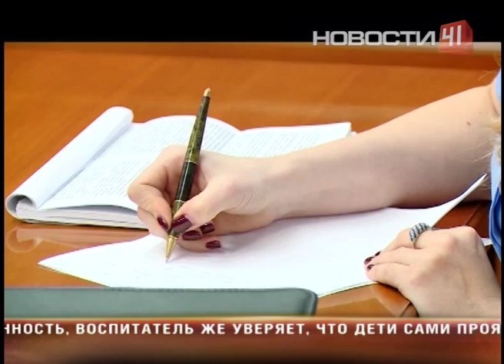Снова оправдали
В деле главы водоканала Александра Ковальчика наконец поставлена точка
Оправдательный приговор областной суд сегодня оставил без изменений
Вот уж точно - из пустого в порожнее. Глава Водоканала вновь следит, как льют воду - но не на работе, а в суде. Прокуратура еще раз перечитала "сырое" дело Александра Ковальчика и не согласилась с оправдательным приговором. Вот и требует от областного суда поправить районных коллег. Гособвинение по-прежнему настаивает на том, что при Ковальчике мимо бюджета коммунального предприятия утекли 19 миллионов рублей. Мол, дорогого стоило решение дать застройщику "Светлореченского" поселка рассрочку для оплаты подготовки сетей. По этому соглашению, в поселке, где возводится жилье для льготников и бюджетников, сети подключили бесплатно. Застройщик должен был расплатиться позже - когда начнет продавать коммерческое жилье. Но обвинители почему-то считают, что директор "Водоканала" должен был думать, прежде всего, о прибыли. При этом резонные доводы - о том, что Ковальчик действовал по требованию региональных властей - почему-то никто не слышит. На апелляции прокуратура не отказалась и от обвинений в присвоении Ковальчиком страховой премии. Хотя законными эти действия признал даже Арбитражный суд. А теперь еще и областной. Александр Ковальчик вновь признан невиновным. Теперь Александр Ковальчик планирует целиком погрузиться в работу. В частности, добиваться совершенствования законодательства в своей сфере. Чтобы больше ни у кого не возникло подозрений, что коммунальщики мутят воду.